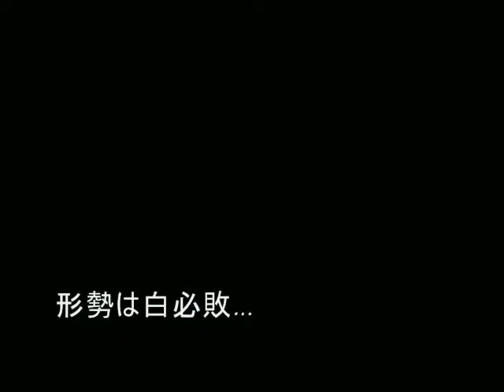幻庵因碩×丈和 打ち掛けの碁 MR囲碁168 c slow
‹幻庵への橋本宇太郎九段の想い›
　 名人の座を手に入れそこなった幻庵はその口惜しさを、自ら大国手と名乗ることによって紛らそうとした。それを幻庵の稚気だといって笑う人がいる。しかし、大国手を自称する幻庵を決して笑わない人が1人いるはずである。それは幻庵を蹴落として名人位に就いた丈和その人である。 　私も、大国手という称号を、美しい花束とともに、幻庵の霊前に捧げたい。